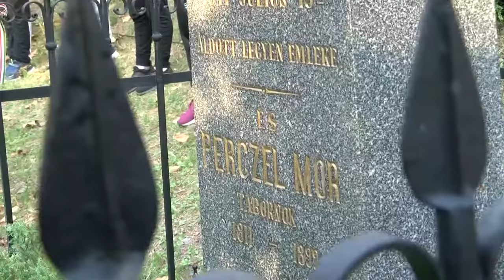20201009 bonyhadi naplo oktober jav